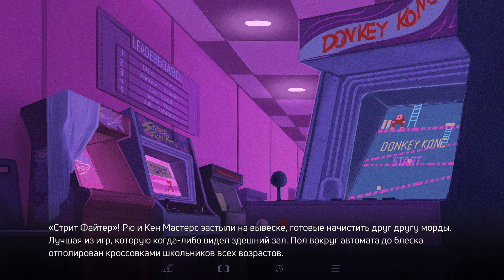01 - ► ОЧЕНЬ СТРАННЫЕ ДЕЛА ◄ Розовый шум [DEMO]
► ПОДДЕРЖКА КАНАЛА ◄
Городок Ривервуд знавал и лучшие времена. Теперь он медленно дряхлеет, окруженный бескрайними полями, и утопает в густых тенях. Время в нем будто застыло и, кажется, ничто не в силах пробудить угасающую жизнь в ветшающих домах и мрачных людях.
Среди этой, казалось бы, незыблемой рутины, нескольким подросткам предстоит встретиться с невообразимым ужасом, проникающим к ним в сознание и обретающим самые омерзительные формы. Кошмар будет длиться вечно, пожирая одну жертву за другой, если главные герои не разгадают тайну, которая стоит за их злоключениями.

Обязательно посмотри другие прохождения:
Ирония Затерянных Судеб. Kidnapped Girl